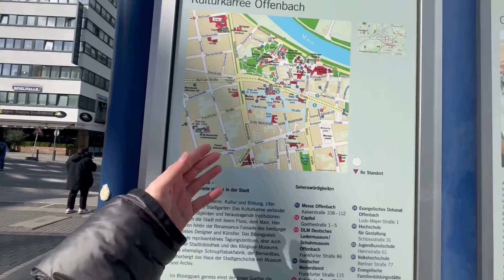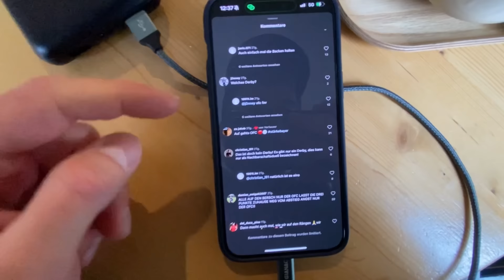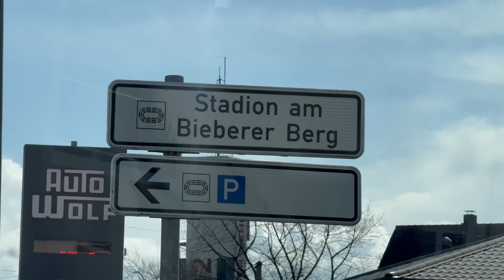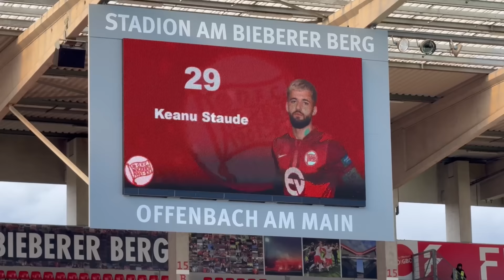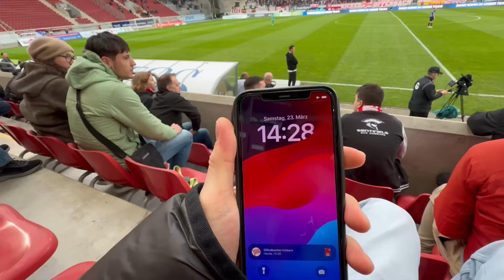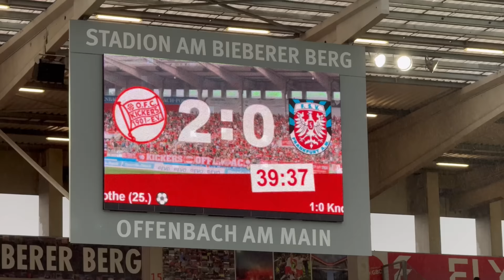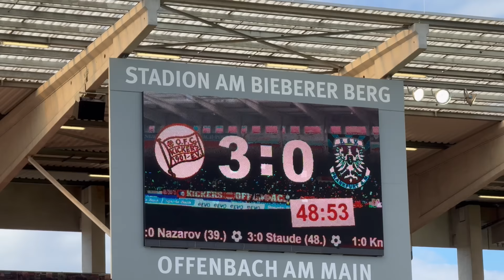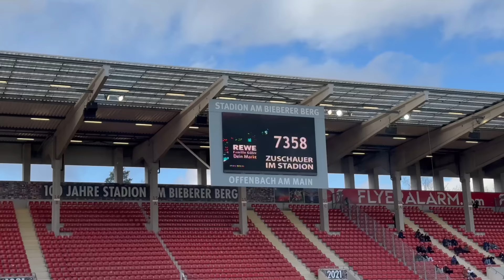Kleines MAINDERBY🔥| 4.LIGA | KICKERS OFFENBACH vs FSV FRANKFURT 1899 | Stadionvlog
Super Fußballspiel.
Super Stimmung.
OFC gewinnt verdient 3:0 Zuhause gegen FSV Frankfurt.
Das dritte Tor von K.Staude war ein Banger.💥
Das war ein gelungener Fußball Tag.